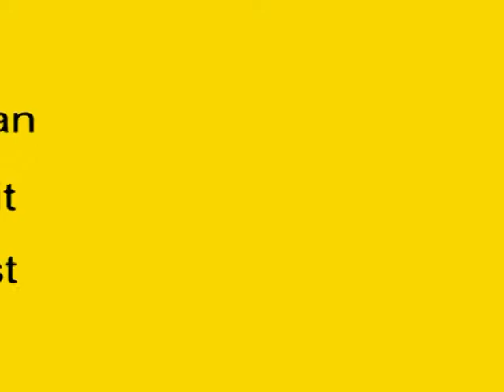Aamir Khan Super Hit Movie List